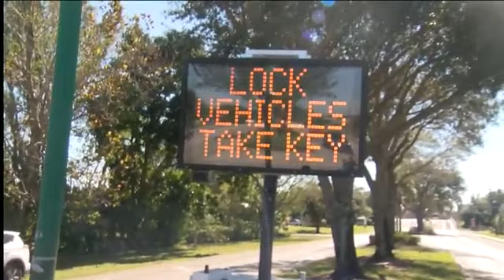Four arrested for Golden Gate car break-in